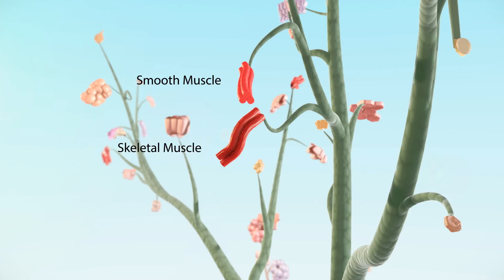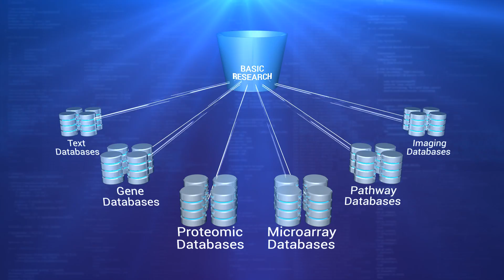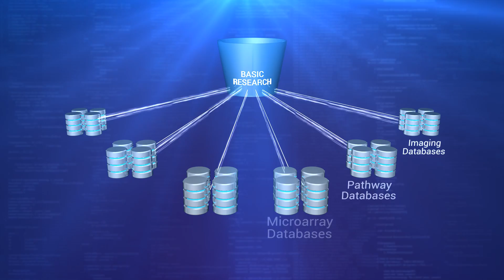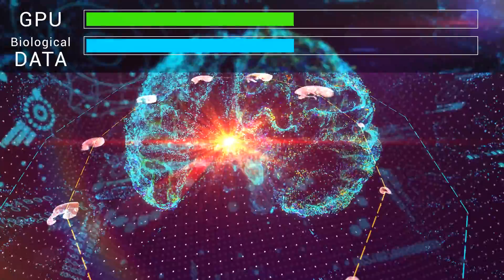Embryonic AI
Describes the use of Deep Learning to facilitate the discovery of the mechanisms of tissue regeneration. The video describes work done in a collaboration between BioTime and Insilco Medicine.